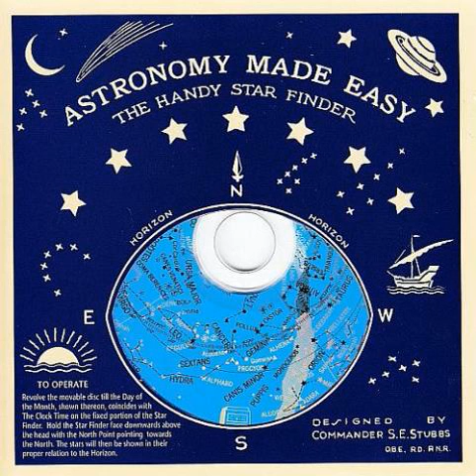Boud Deun - Spiders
"Spiders" by Boud Deun from the album Astronomy Made Easy, released by Cuneiform Records.

Not since Happy Family's debut has a 1st release on Cuneiform been so eagerly anticipated. Boud Deun are a frankly amazing D.C. area quartet of guitar, violin, bass & drums. Why amazing? Because they play intelligent, undefinable, sometimes unbelievably fast paced progressive/fusion music & they gig constantly up & down the East Coast, which is pratically unheard of! All this performing has made them into one of the tightest bands you could ever hope for; these guys can stop & start on a match-head. With interesting compositions, terrific group dynamics & great playing from all members.

Matt Eiland: Bass
Rocky Cancelose: Drums
Shawn Persinger: Guitar
Greg Hiser: Violin